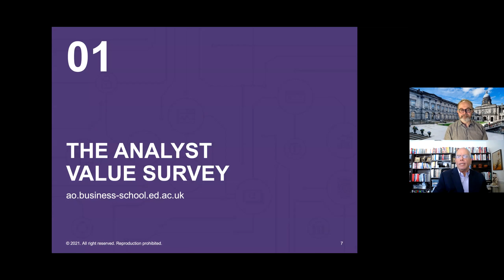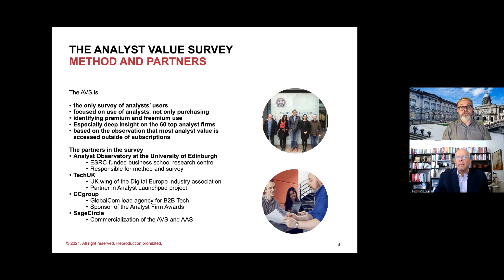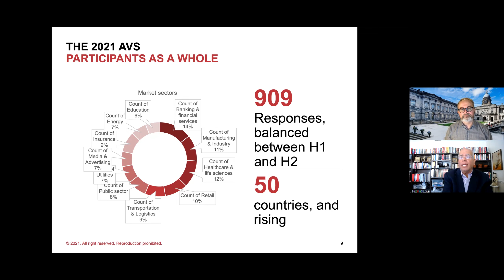Burning Platform: Analyzing the Analysts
Duncan Chapple of the Analyst Observatory at U of Edinburgh uses his latest annual Analyst Value Survey to discuss the changing industry analyst/influencer market with Vinnie Mirchandani of Deal Architect.